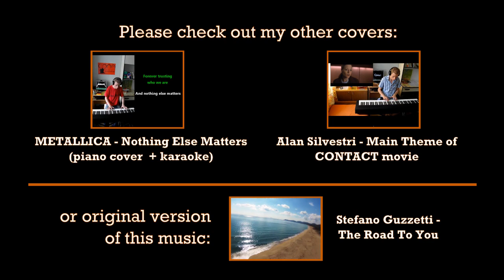Stefano Guzzetti - The Road To You (cover by Kamilogram)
Hi! It's my cover of one of my favourite piece of music composed by great italian pianist Stefano Guzzetti. It's taken from the album 'At home. Piano book (volume one)', out in february 2014 on Home Normal (here is an original song

I found his music on Spotify. I wanted to check myself, am I able to learn one (not too easy and unknown for me) piece of piano music at only 3 days, without any sheets, just by ear. I had an idea to find some example by searching "piano" tag in Spotify.

And a first song I found was this Stefano Guzzetti's beautiful music.

This cover is a result of my trying, which I have named "3 Days Challenge":
1. day - decrypt all of sounds,
2. day - learn how to play,
3. day - practise, practise and practise.
Did I pass this challenge? You must tell me this.

Or visit my fanpage , because there isn't any better motivation to work harder, than every new person, who likes what I play!!!